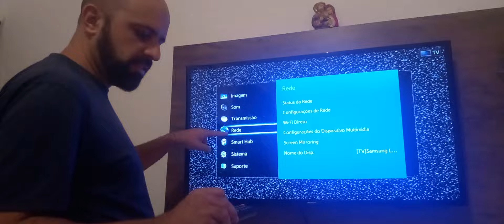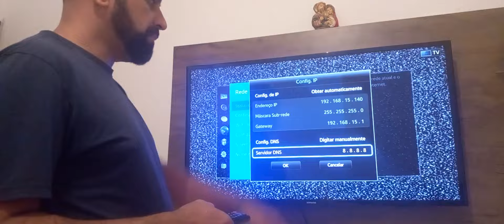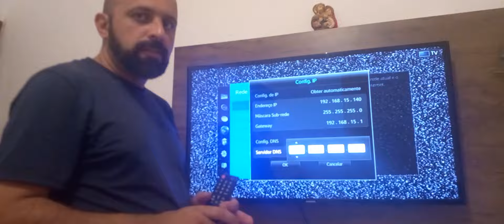como mudar a DNS da tv samsung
aprenda a mudar a dns da sua tv samsung serie j.